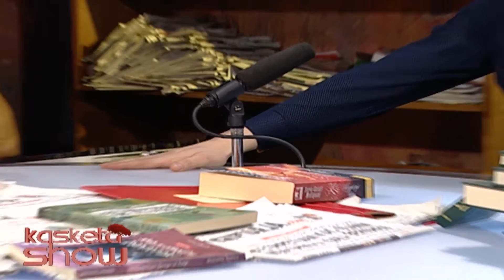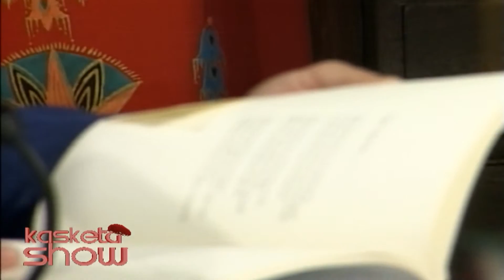A1 Report - Kasketa Show XXXXIX, 14 Maj 2014